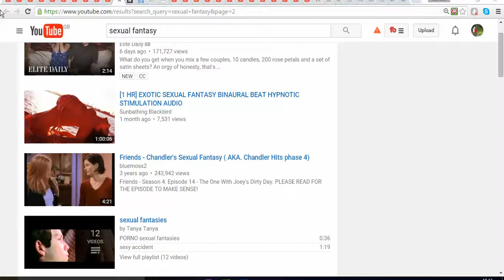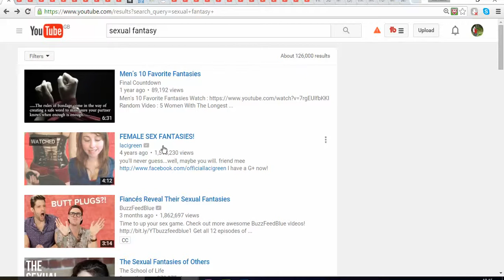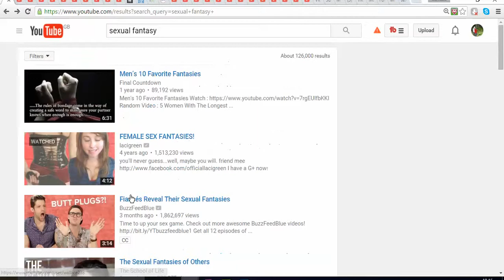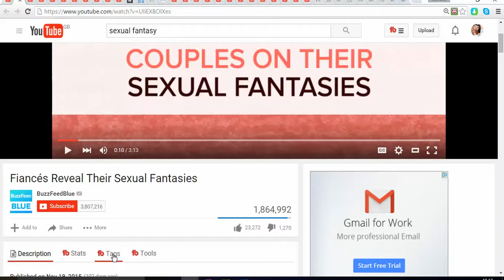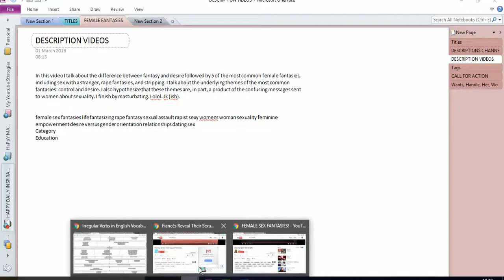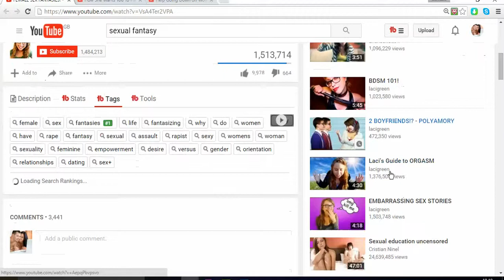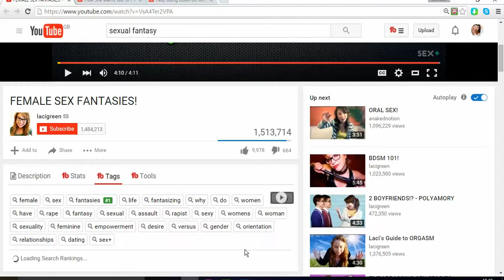2016 How To Grow Your YouTube Channel FAst